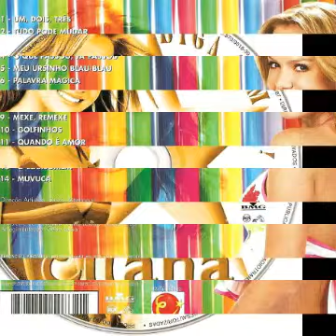06. Palavra Mágica (Eliana - Diga Sim)